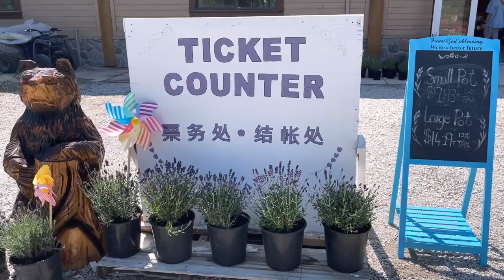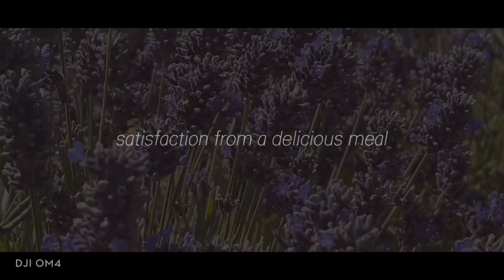Lavenderland Richmond BC